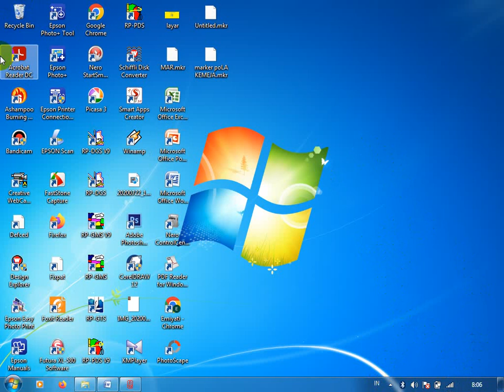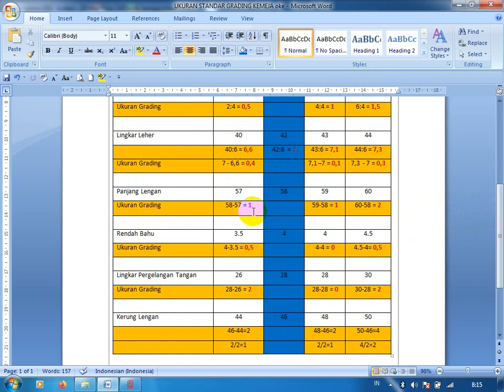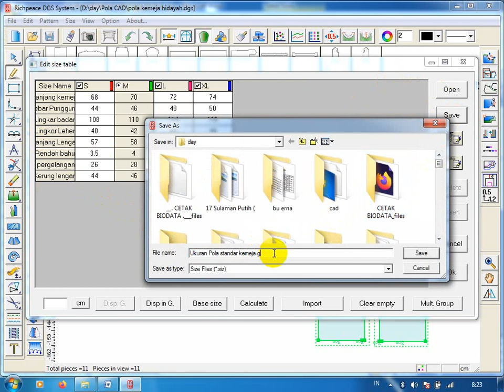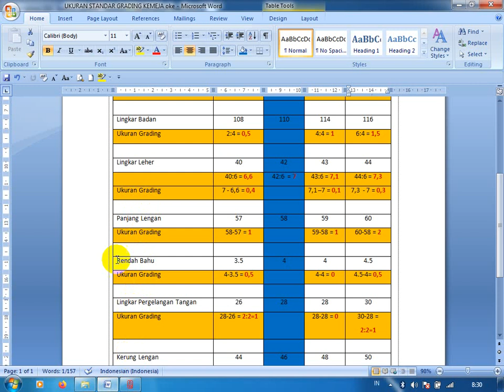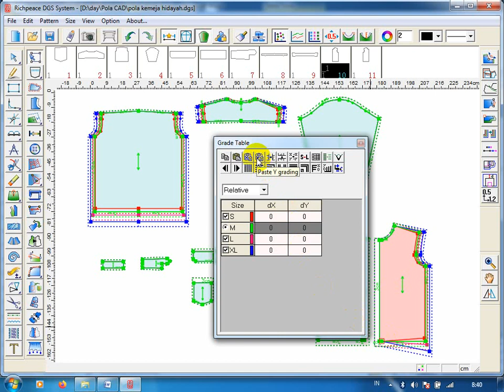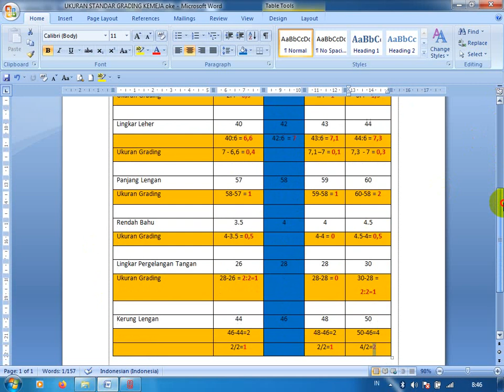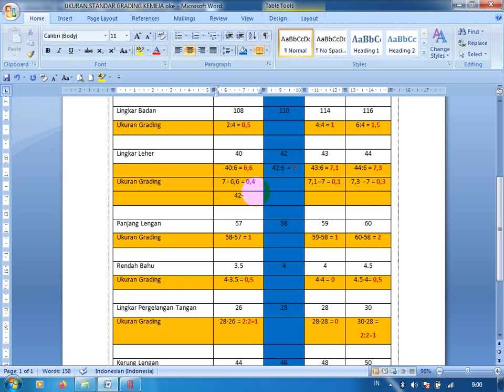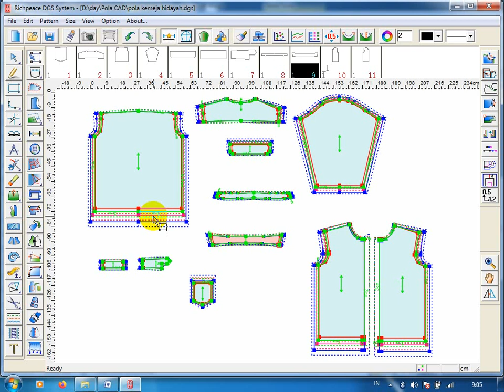Grading Pola kemeja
pembuatan grading pola dari pola M menjadi pola S,L dan XL dengan menggunakan aplikasi CAD richpice

Chanel hidayah aqifa berisis konten berbagai macam video seputar tutorial membuat pola dan menjahit yang mudah dipahami karena di jelaskan dan di praktekkan step by step